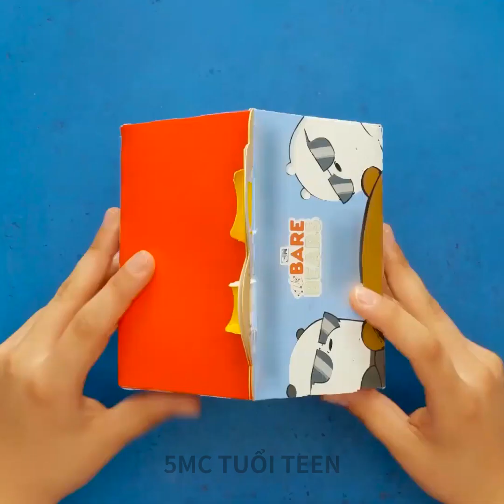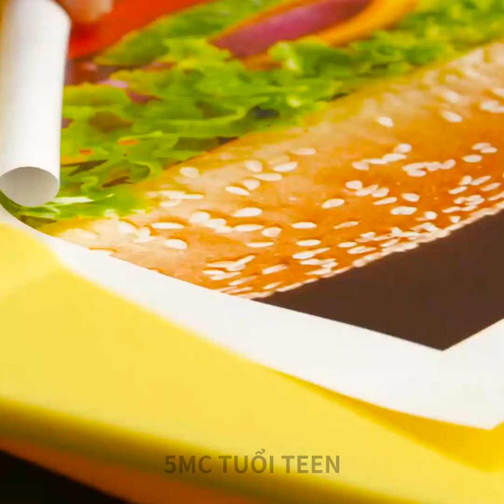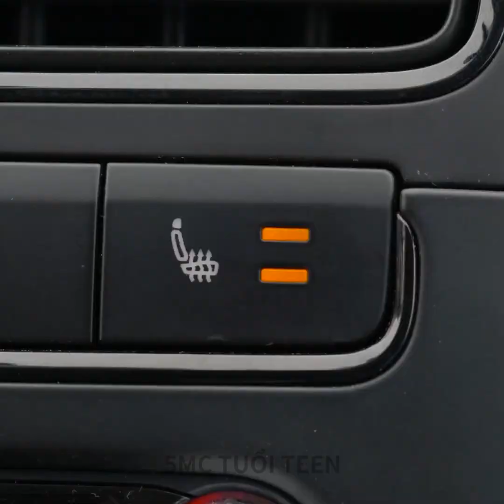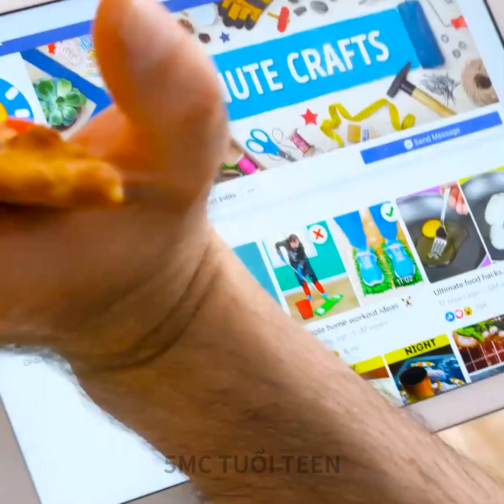ĐỒ ĂN BẠN THƯỜNG ĂN SAI CÁCH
DẤU THỜI GIAN:
00:00 Cách thông minh để ăn món bạn thích
03:02 Cách cắt buổi
03:33 Mẹo hay ho cho người mê đồ ăn vặt
09:35 Công thức đồ ăn lạ thường